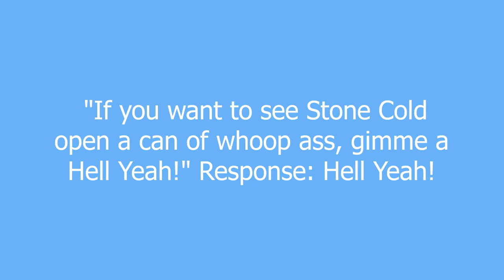Hell Yeah meaning and pronunciation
Derived from "In the name of hell, Yes!", this saying expresses either great joy or agreement with either a speaker or an ongoing situation. It has been made popular by the WWE's (Formerly WWF) "Stone Cold" Steve Austin.

Hell Yeah definition by Urban Dictionary